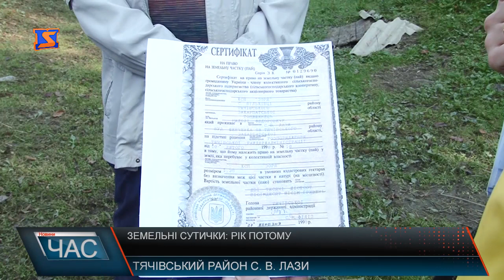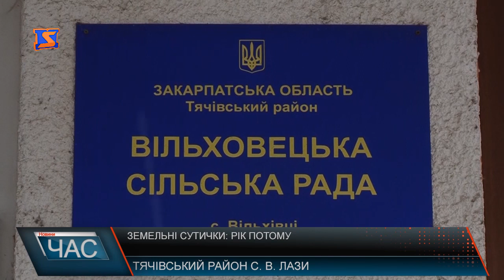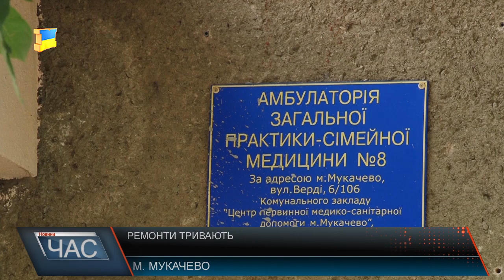Програма “ЧАС”. Hовини Закарпаття за 07 жовтня 2017 року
Земельні питання. Судяться за наділи
Дорожні роботи. Відновлення автошляху
День юриста. Нагородження з нагоди свята
Незавершений ремонт. Ніяк не відремонтують
Особливий урок. Інспектори в гостях у школярів.